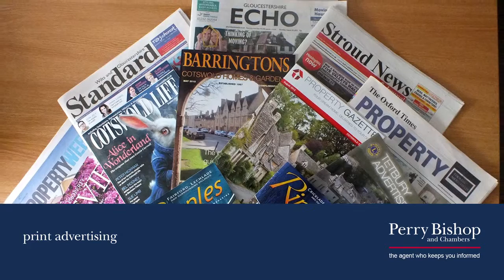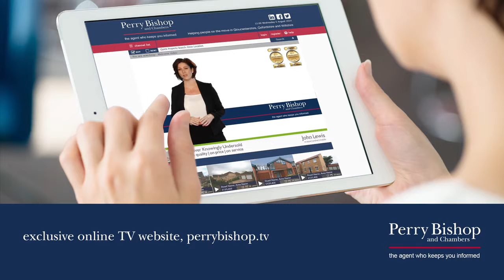Benefits of selling with Perry Bishop and Chambers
Find out what makes estate agents Perry Bishop and Chambers the right choice when selling your home in Gloucestershire and the Vale of the White Horse